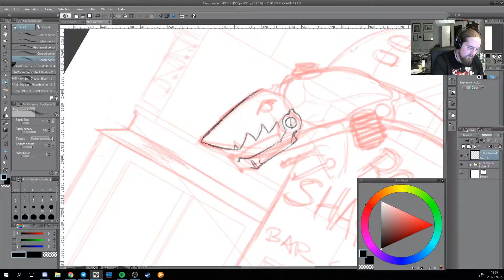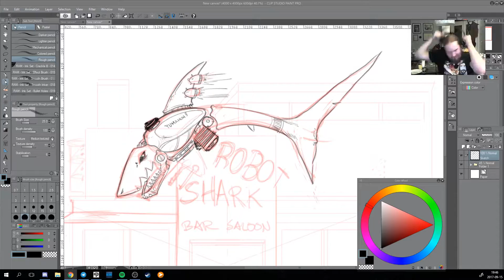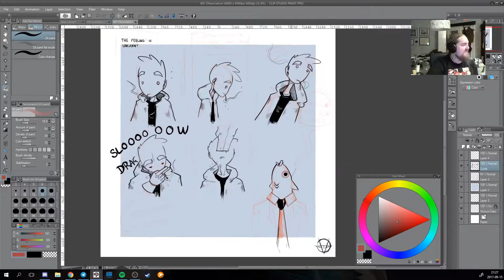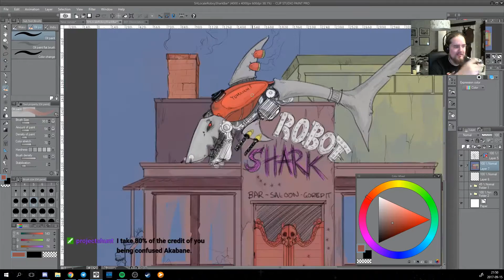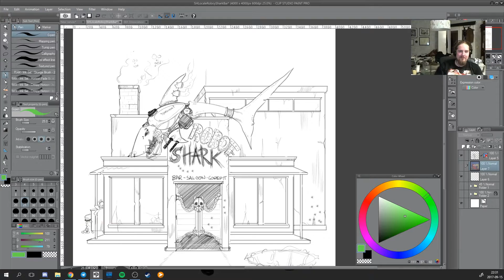Speed Drawing - Random Doodles & Robo Shark Bar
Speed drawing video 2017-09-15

Content:
Random Doodles and Robo Shark Bar outlines.